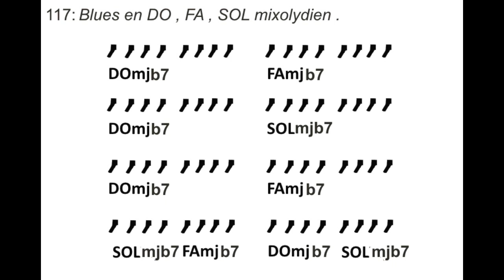Blues modulent en mixolydien ....Pour improvisation mélodique .